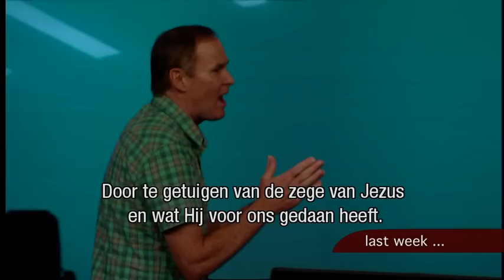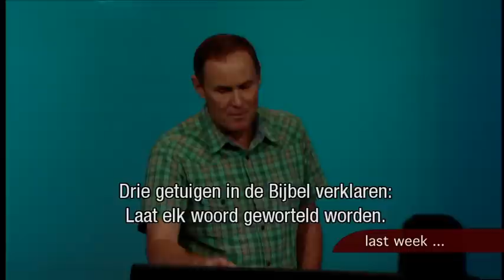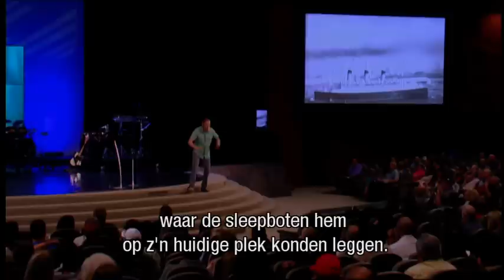De verbazende kracht van woorden 2/2 (29 juni 2014) – Bayless Conley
Uw woorden hebben kracht. Ze reflecteren de toestand van uw relatie met God en kunnen een groot effect hebben op uw toekomst! In "De verbazende kracht van woorden" leert u te spreken ter ere van God. Zijn kracht kan zelfs in moeilijke tijden verandering brengen.

Dit is het tweede deel van twee delen. Het eerste deel van deze preek vindt u hier: